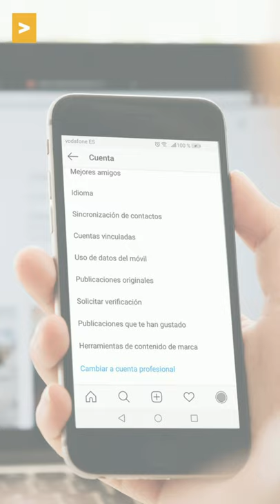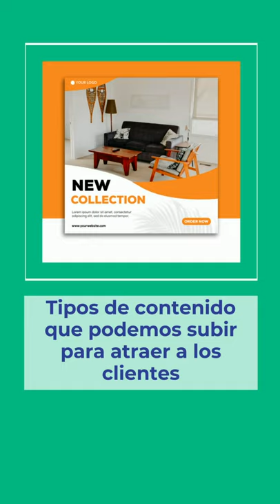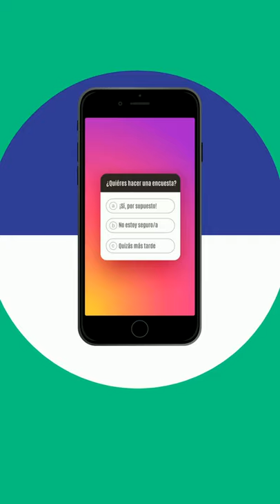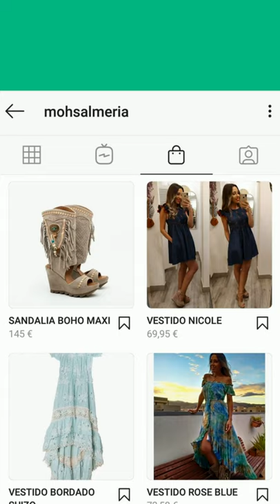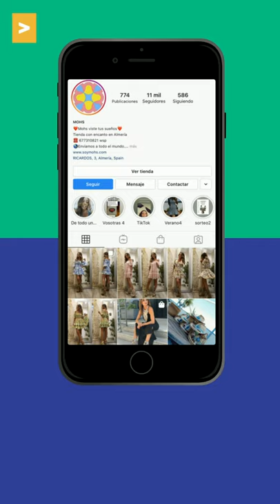Recurso 9 | Vende en Instagram